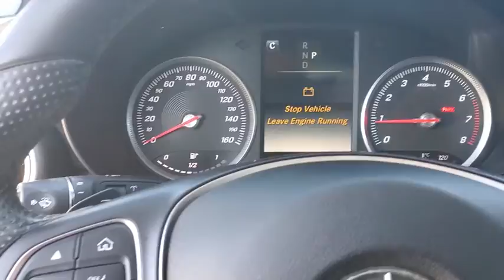2016 MERCEDES-BENZ GLC-CLASS Tallahassee, Panama City, Marianna, Valdosta, GA, Midway, FL GF057696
Used 2016 MERCEDES-BENZ GLC-CLASS available in Tallahassee, Florida at Capital BMW. Servicing the Panama City, Marianna, Valdosta, GA, Midway, FL area.

Capital BMW
3701 W. Tennessee St